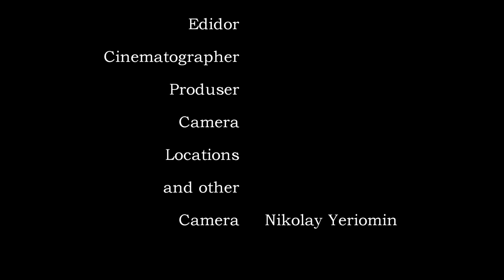Проклятый город / Cursed village (2018)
Сюжет: Сюрреалистическая зарисовка о проклятом городе.

Автор: Сергей А.
В ролях: Сергей А., Николай Ерёмин

Страна: Россия
Жанр: Ужасы, Триллер, Сюрреализм

Снято в Угличе и Сортавале.